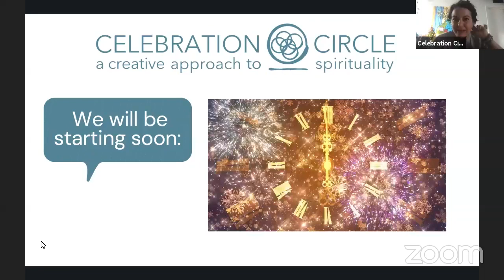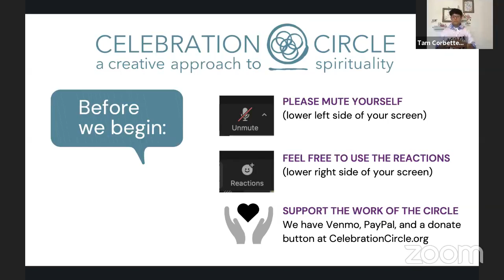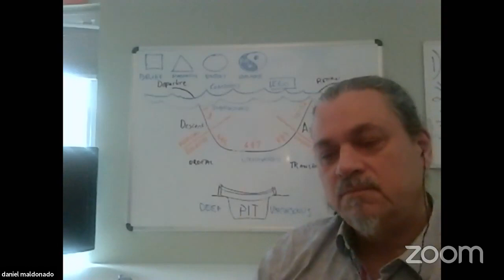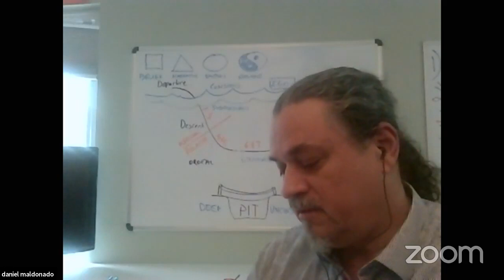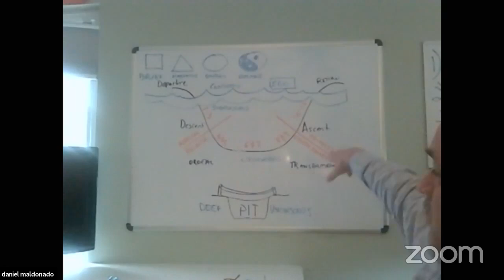Daniel Maldonado Guest Speaker. Musical Guest Vanessa Lively 6.6.2021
Daniel Maldonado shares how your own shadow needs your love and that those difficult people in our lives are all gift! Daniel Maldonado is an Executive Performance Consultant helping clients leverage their experience, gifts and talents with a practical psychology leadership structure; facilitating deep self-inquiry, tapping dormant Inner-Leader resources to improve personal, professional and team performance. Challenging women and men to be the authentic Shero or Hero of their own life.
Vanessa Lively's eclectic blend of folk music beautifully joins heartfelt lyrics & soulful vocals. With a compelling mix of tempos and styles that embrace “hints of urban, world, Latin, funk and pop,” Lively’s songs fully capture her compassionate nature and love of community.
See Less